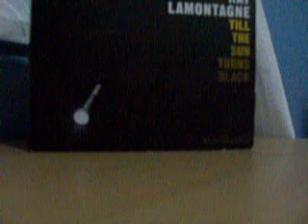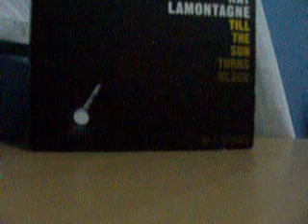Cover of Ray Lamontagne "You can bring me flowers"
An acapella cover of Ray Lamontagne's "You can bring me flowers"